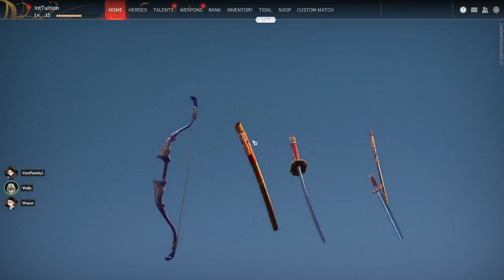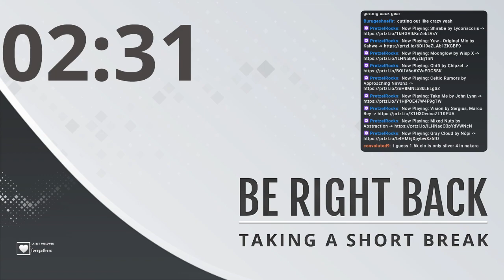[1697 Silver IV] TRIOS with Wrekognition & BeyondtheSky || NARAKA: BLADEPOINT [4]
ELO: 1697 Silver IV TRIOS

Some trio queues this time with WallyBDO (aka Wrekognition on twitch) and BeyondtheSky from BDO and SMO.